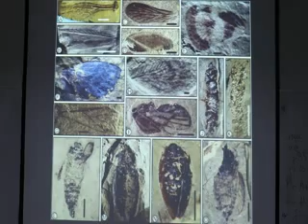Fósiles revelan diversificación de insectos